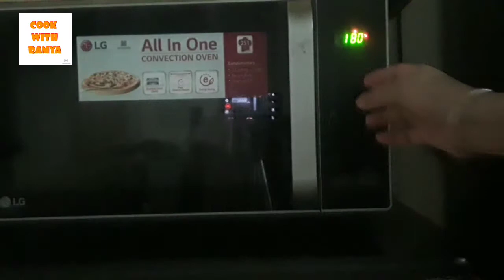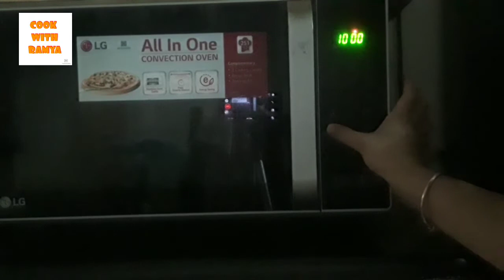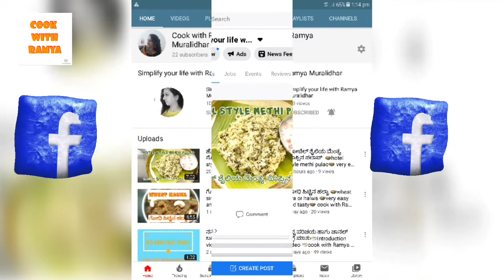🍰ಕಸ್ಟರ್ಡ್ ಕೇಕ್ 🍰Eggless Custard sponge Cake 🍰 Cake recipes for Beginners🍰 Cook with Ramya 🍰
🍰ಕಸ್ಟರ್ಡ್ ಕೇಕ್ 🍰Eggless Custard sponge Cake 🍰 Cake recipes for Beginners🍰 Cook with Ramya Muralidhar 🍰
custard cake recipe | eggless custard cream cake | custard powder cake

a delicious, soft and spongy baked cake recipe made with custard powder flavour. it is an unique cake recipe which has a strong resemblance to iyengar bakery’s style  cake or a plain vanilla cake recipe. it can be easily served as dessert cake after meal or perhaps as a evening snack with a cup of tea or coffee.
custard recipes are very common in indian cuisine and is mainly used to make dessert recipe. generally it is mixed with milk to form a thick sauce to top with fruits or with other dessert. but this recipe is dedicated to a cake and custard powder is used as flavouring agent and mixed with thick cake batter to make custard cake.

ramyamaanvi77@gmail. com